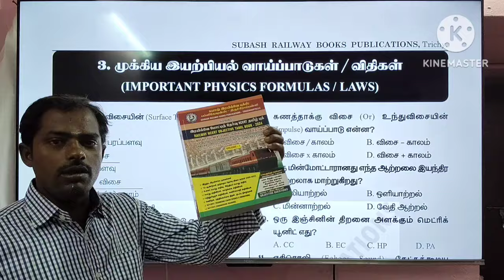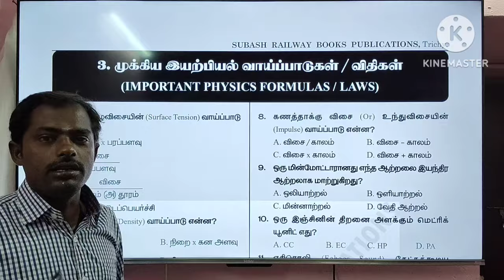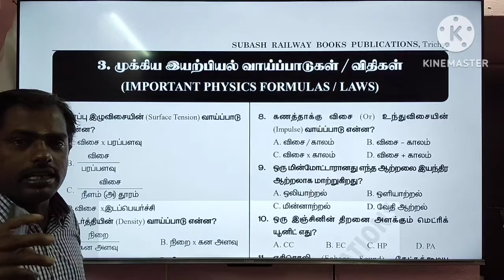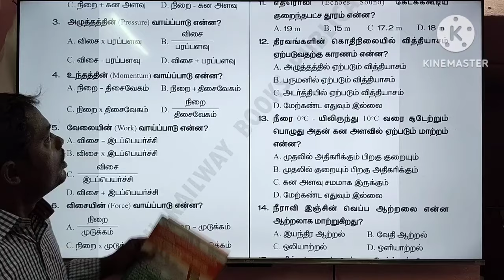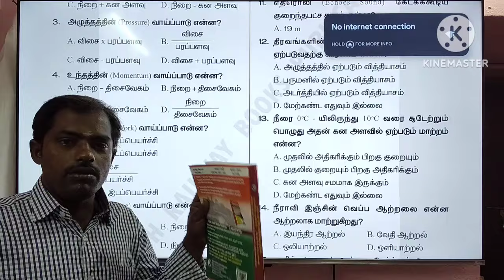🔥 இரயில்வே JE புக் ஆர்டர் 2024 / RRB JE BEST BOOK 2024 / SUBASH RAILWAY PUBLICATION